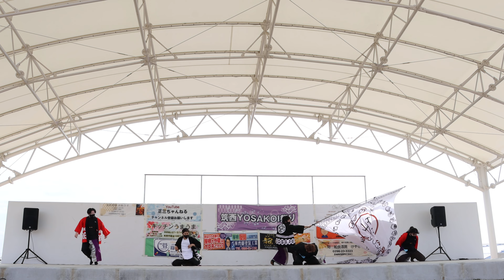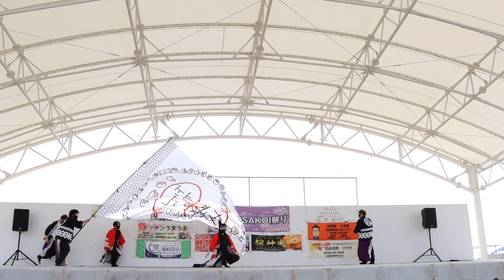【4K】笑n結び★筑西YOSAKOI祭り/グランテラス筑西/1回目2023.03.05/CanonEOS90D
【4K】
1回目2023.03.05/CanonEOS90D